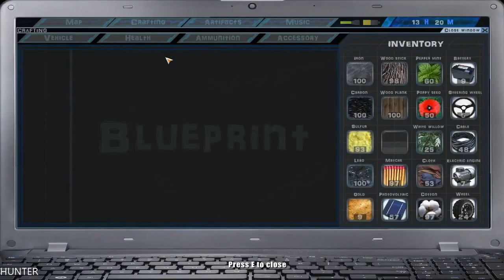UAYEB GAMEPLAY PART14 GTX1080TI & INTEL I7 7700K (1080p60FPS)